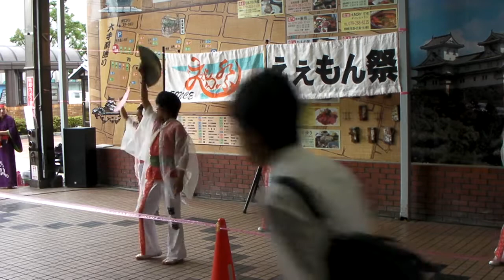舞u夢 第10.5回 えぇもん祭 西二階町2011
2011年６月１１日土曜日　姫路市　西二階町商店街でおこなわれた　よさこい第10.5回　えぇもん祭での 舞u夢さんの演舞です